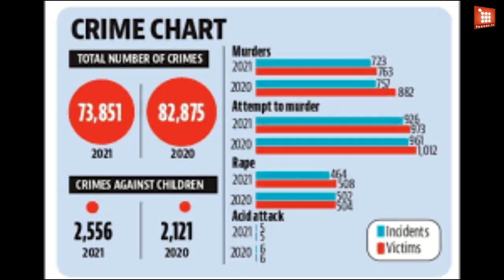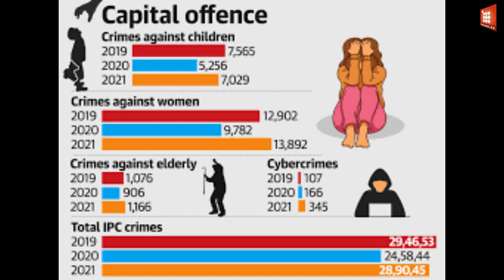Crimes against women, children rose by 4%, 8 7% in 2022 NCRB report